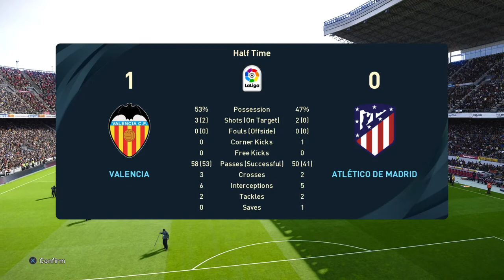eFootball / PES 2021 / Valencia vs Atletico Madrid / Primera Division / Realism Mod / FULL GAMEPLAY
Match Level Super Star
Match Time 10 minutes